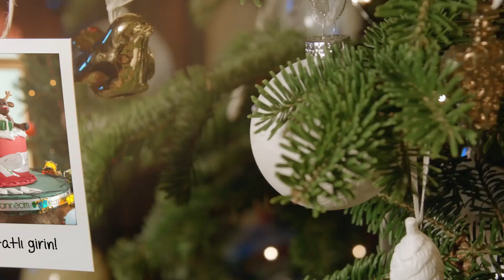Pastannecim Happy New Years